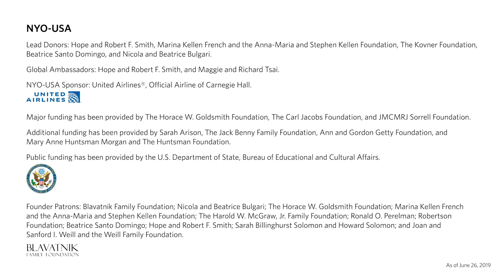NYO-USA Performs Rossini’s “Galop” from Overture to “William Tell”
Watch Sir Antonio Pappano lead NYO-USA in a performance of Gioachino Rossini’s “Galop” from Overture to “William Tell” as an encore to the ensemble’s performance at the Elbphilharmonie Hamburg in 2019.

NYO-USA 2019 comprised 119 members—ages 16–19 and hailing from 33 US states—who were recognized by Carnegie Hall as some of the finest players in the country following a comprehensive national audition process. In preparation for its performance activities in the New York area and abroad, NYO-USA once again worked with an impressive list of principal players from many of the nation’s top professional orchestras during its training residency.

Following a return to the Tanglewood Music Festival in Lenox, Massachusetts, Sir Antonio Pappano and NYO-USA took the stage Carnegie Hall for the orchestra’s annual concert in Stern Auditorium / Perelman Stage. The program included Strauss’s “Eine Alpensinfonie” and Berlioz’s “Les nuits d’été” featuring renowned mezzo-soprano Isabel Leonard. The orchestra then departed to Europe for debut performances as part of the Young Euro Classic series at Konzerthaus Berlin with mezzo-soprano Magdalena Kožená, as well as the Edinburgh International Festival and Elbphilharmonie Hamburg, and a return to the BBC Proms and Royal Concertgebouw Amsterdam with mezzo-soprano Joyce DiDonato.